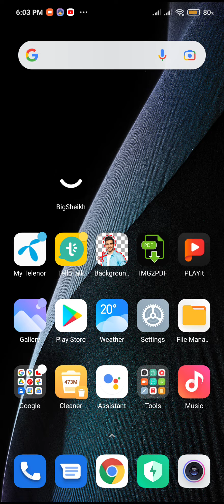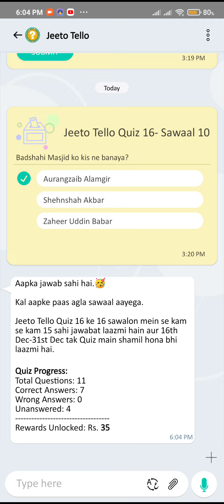Tello Talk Today Correct Answer| 26 December Tello Talk| Badshai Masjid Ko kis ne bnaya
Techni Chanda
telo Talk
Telo Talk App Quiz
question answer